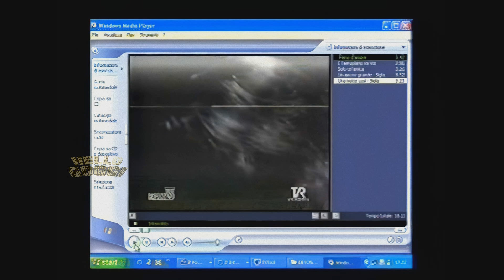Servizi dal TG8 e TL Lombardia per il Musical Hello,Dolly con Loretta Goggi e Paolo Ferrari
Hello, Dolly!, con Paolo Ferrari, regia di Saverio Marconi (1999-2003)

ecco la versione in italiano diretta da Saverio Marconi
Una sfavillante Loretta Goggi, che sul palco canta, balla, imperversa…  commovente, comica, imperiosa, ha conquistato applausi interminabili ovunque, celebrando uno spettacolo dal successo strepitoso.

Smagliante Goggi per “Hello, Dolly!”